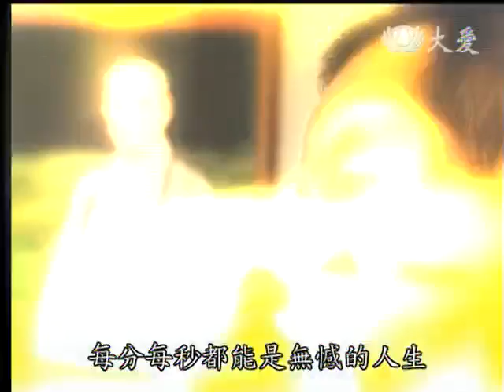20140303《大愛人物誌》魏良旭師兄的故事